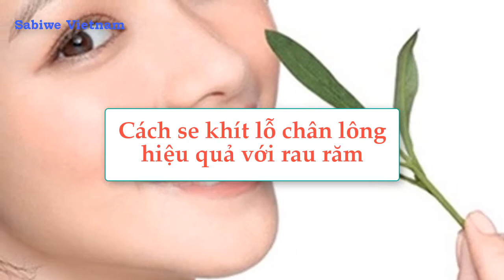Cách Se Khít Lỗ Chân Lông Cực Nhanh Và Đơn Giản Chỉ Với Rau Răm | Tinh Dầu Xanh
Tinh dầu Xanh là kênh thông tin thuộc Sabiwe Vietnam, chuyên chia sẻ các thông tin hữu ích về làm đẹp và chăm sóc sức khỏe từ tinh dầu thiên nhiên nguyên chất

Chi tiết các hướng dẫn để sử dụng tinh dầu thiên nhiên đúng cách, các bạn có thể tham khảo trên

Để tìm mua tinh dầu thiên nhiên nguyên chất, đạt tiêu chuẩn quốc tế cho xuất khẩu, bạn có thể truy cập